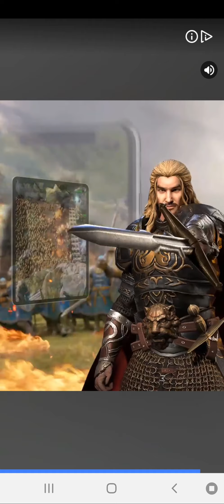F1 Manager ep 2